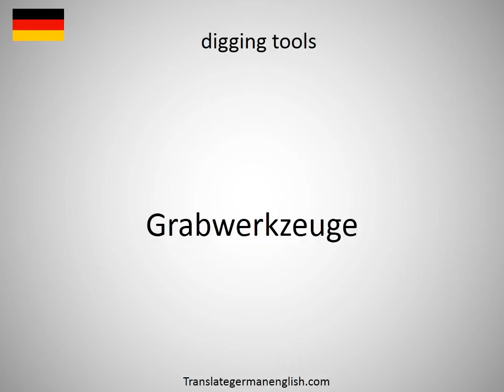How to say digging out in German?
How to say digging out in German? Learn the pronounciation digging out! How to Pronounce digging out. Expand your vocabulary, learn German words. Practice German online. Use this free pronunciation guide to practice words at a time. Learn German for free. Thank you for viewing, please like or subscribe! hoe om te sê, si të thuash, እንዴት እንደሚናገር, wie sagt man, comment dire, come dire, como dizer, как сказать, nasıl denir, cómo decir, 怎么说, πώς να το πω, hoe zeg je.